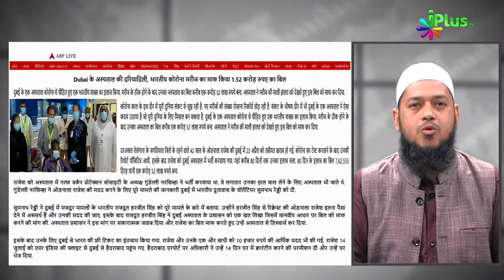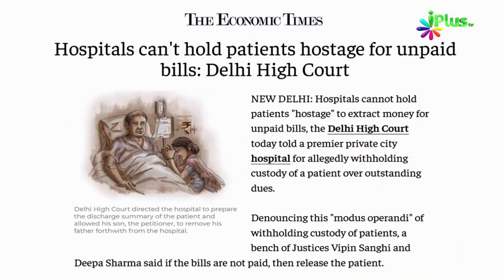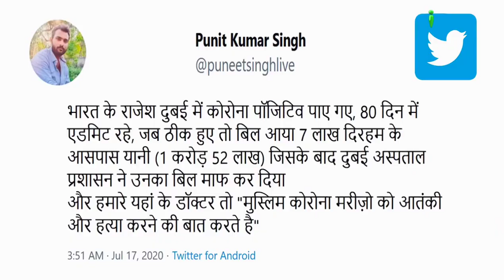Dubai Ne Rajesh Ke Saath Jo Kiya Use Dekhkar Log... | Dr Abdul Karim Alig | iPlus TV